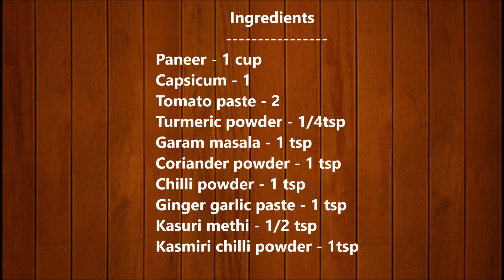பன்னீர் குடைமிளகா இருக்கா? சப்பாத்தி புலாவ்கு சூப்பரா இருக்கும் || Paneer Capsicum Gravy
In this video we will see how to make பன்னீர் குடைமிளகா கிரேவி || Paneer Capsicum Gravy || Side dish for Chapathi in Tamil

Ingredients
Paneer - 1 cup
Capsicum - 1
Kasmiri chilli powder - 1tsp

Happy Cooking!